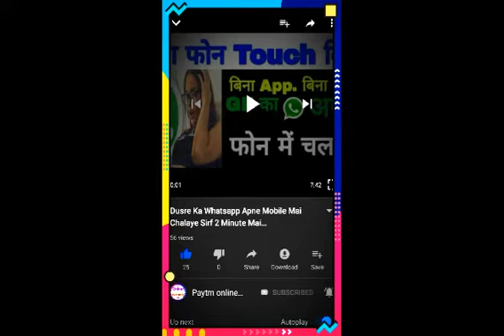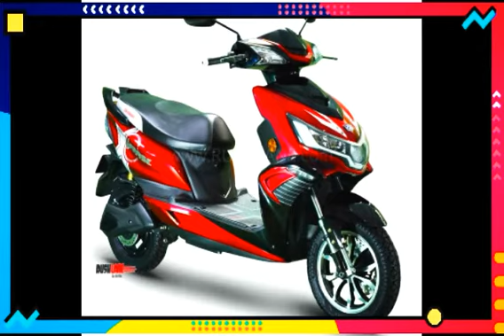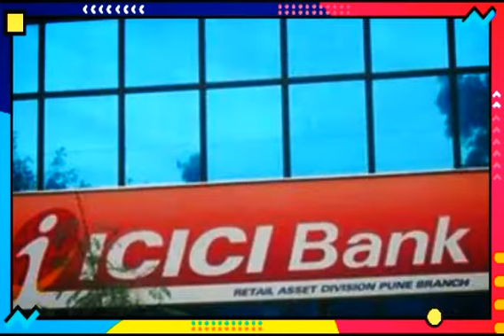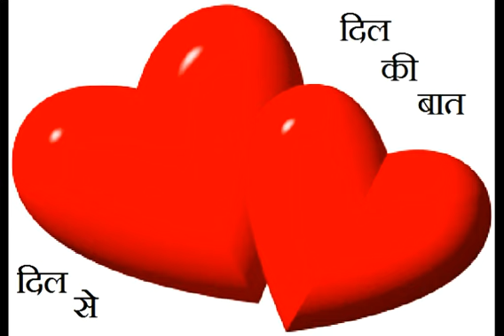Fraud call: to /sbi/bank manager about /atm /verification/PaytmOnlineEarning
PaytmOnlineEarning/Paytm,Online,Earning

Fraud call to sbi bank manager about
atm verification/PaytmOnlineEarning

Live Fraud Call | A Fraud Caller call to Police, Live सुन लो कैसे लूटते हैं Fraud Call वाले ❓😳New, Fraud Call, debit card fraud caller, online fraud caller, sbi fraud caller card verification, sbi bank manager about atm verification